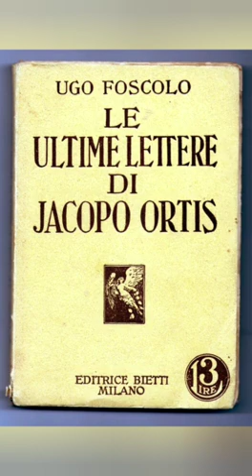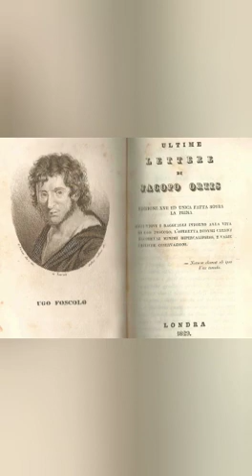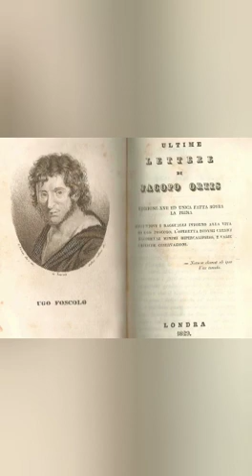"Le ultime lettere di Jacopo Ortis" classe 4 F ling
Video da parte di Laura Vignali